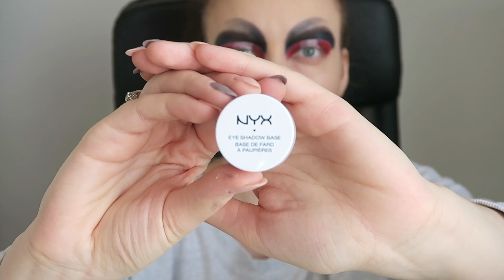NYX FACE AWARDS POLAND 2018 - 3rd ENTRY